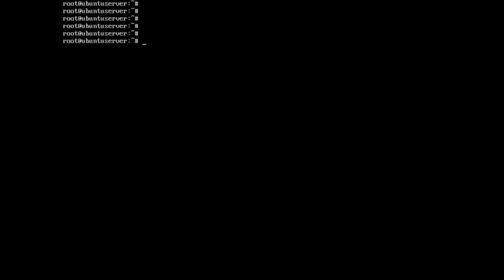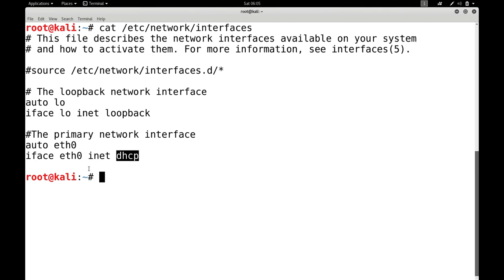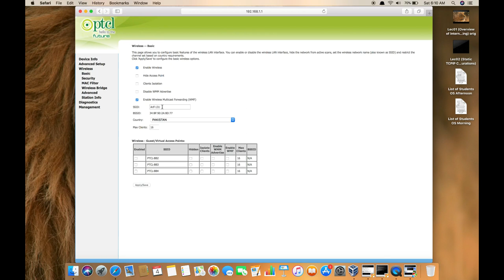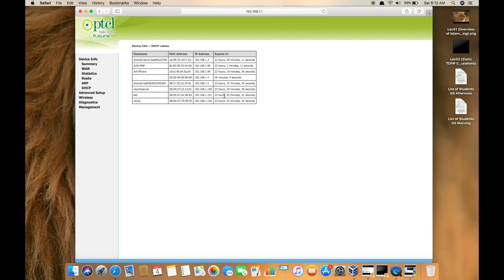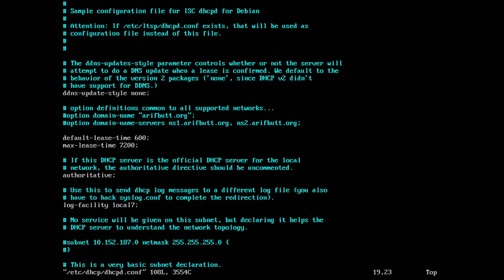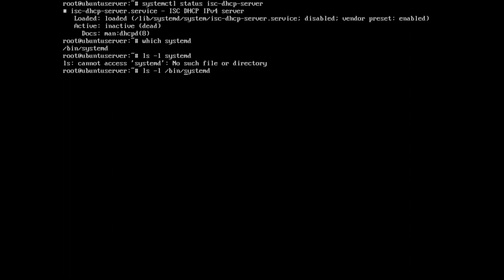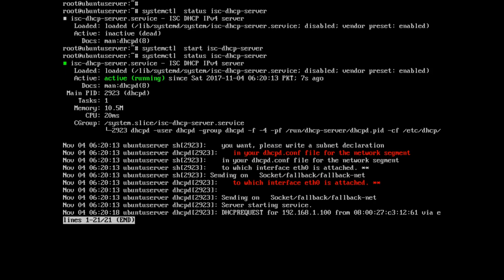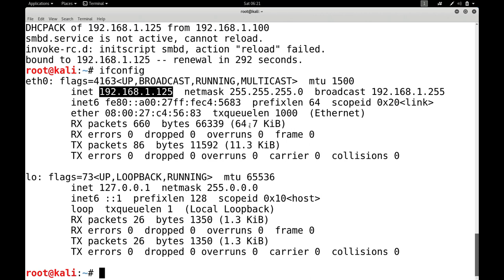Lec03 DHCP Server (Arif Butt @ PUCIT)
This session is a continuation of previous session of setting up the Lab environment. It will cover understanding and configuring the DHCP server on a home router. It will also cover as how to install, configure and use DHCP server on Ubuntu Server machine, and using the system daemon to manage various services. The underlying details of how a DHCP server actually works are also covered.